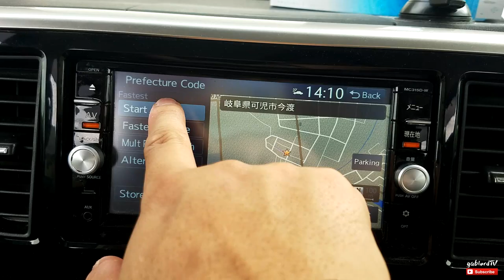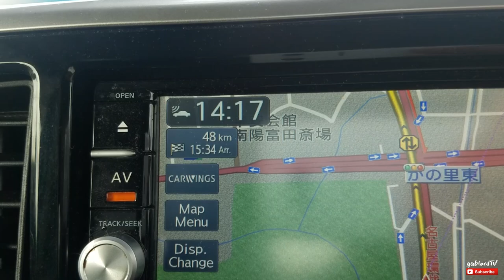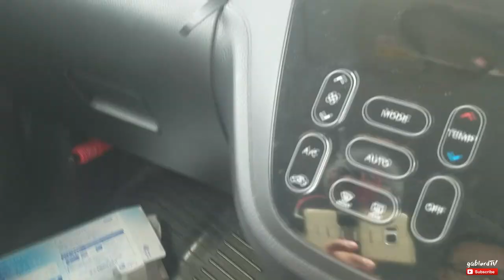PLAYING BASKETBALL IN JAPAN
Hows you doing guys!welcome back to yet another brand new video. i was invited with my cousin to play some basketball. its been a while since the last time i played this sport.